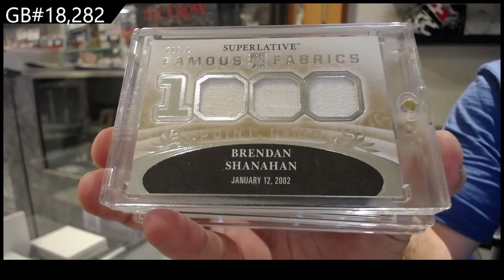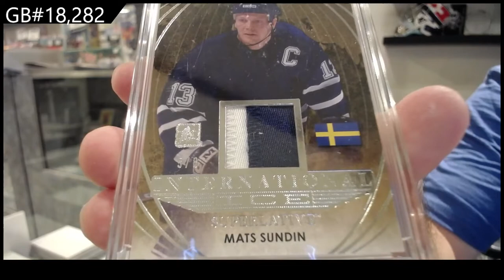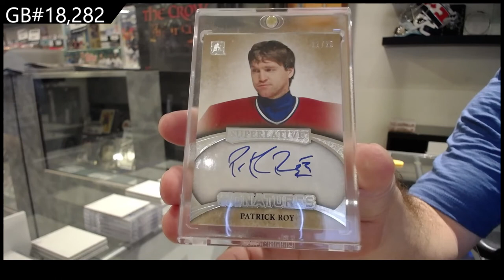2015 ITG Superlative Hockey Box Break - C&C GB #18,282